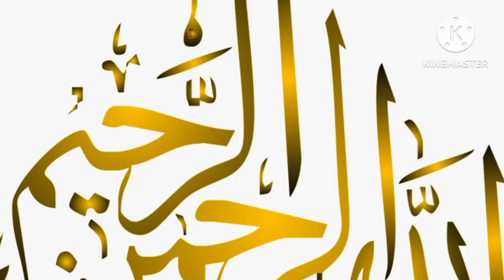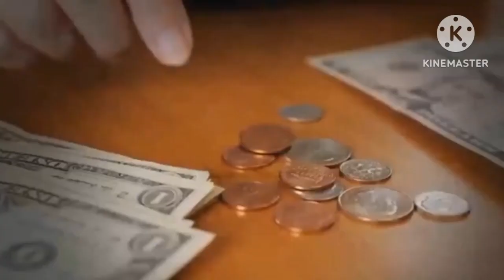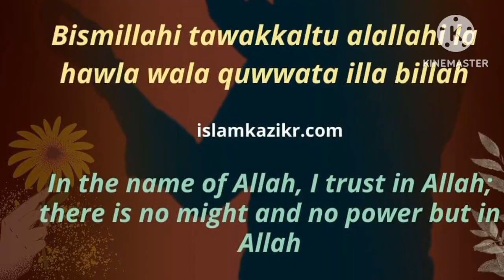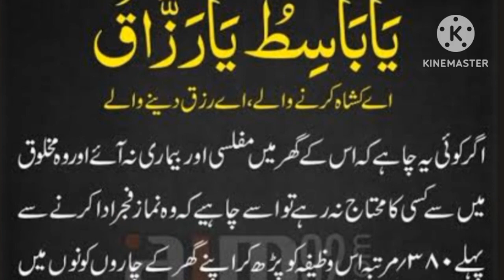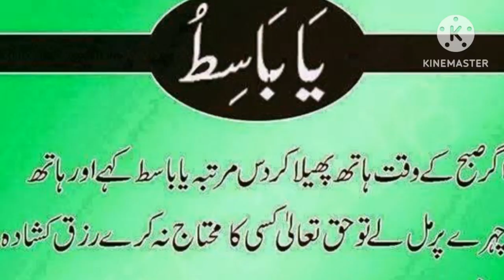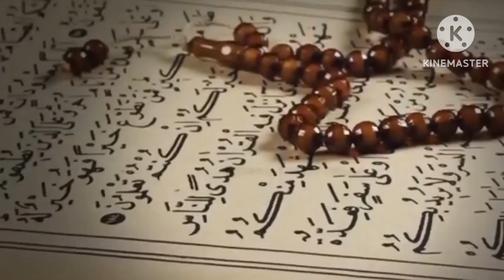wazifa For Job|شاندار روزگار حاصل کرنے کے لیے نبی کریم کا بتایا ہوا عمل|Wazifa For Rizaq&Money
نوکری حاصل کرنے کی نبوی دعا
video is about  an authentic dua and wazifa from Hadees.